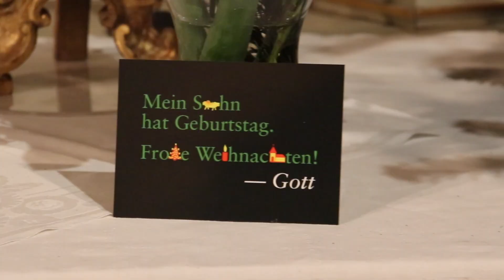10-Min-Andacht 21.12. - Rosen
mit Diakon Dirk Everts
und an der Orgel Nicole Loose